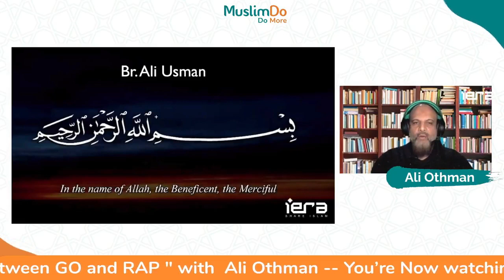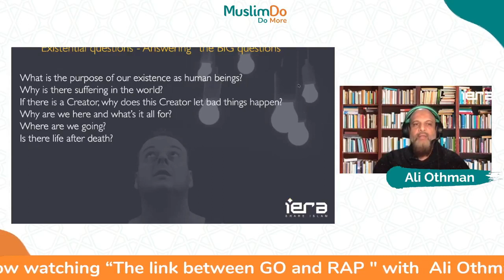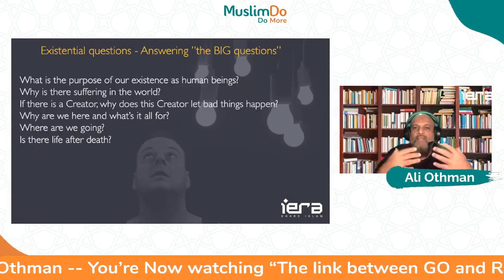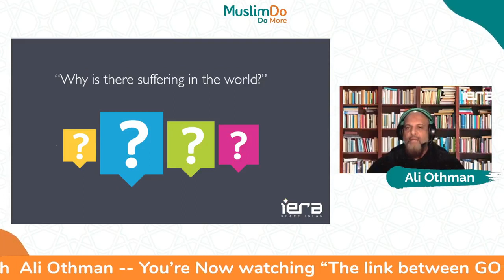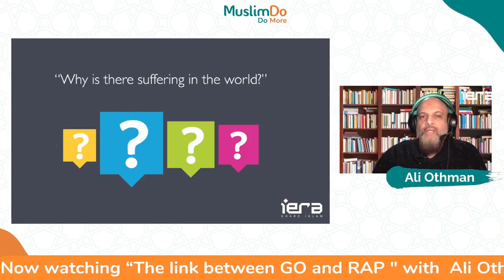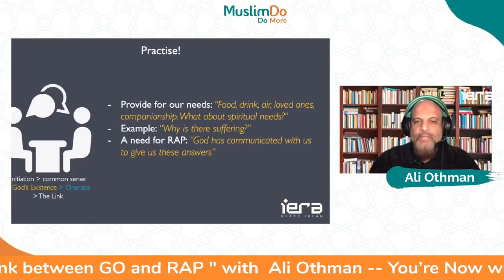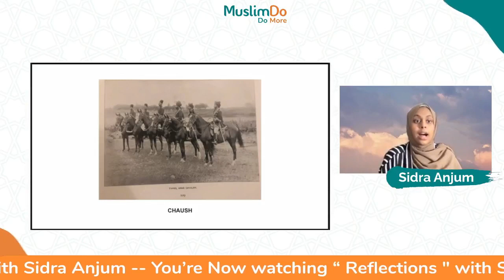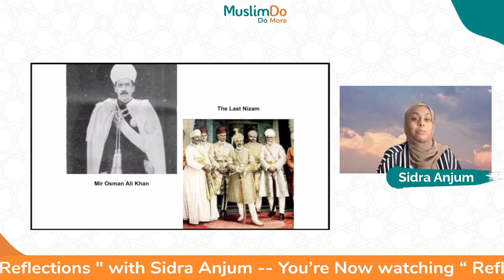Muslim Do 64